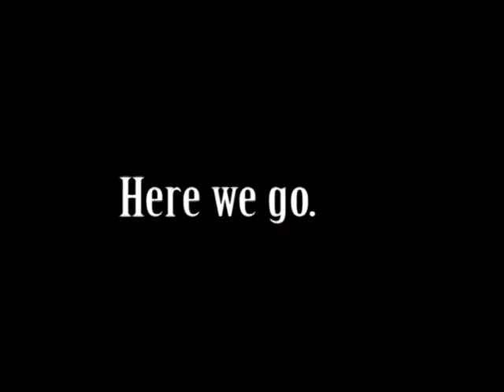Donkey Milk Mask and My progress with face yoga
Not a review... yet. But here is a product I'm looking at. Also, as I have started to go back into yoga, especially faceyoga, I wanted to share my progress through my frequent selfies.